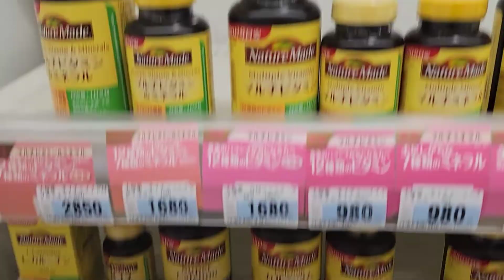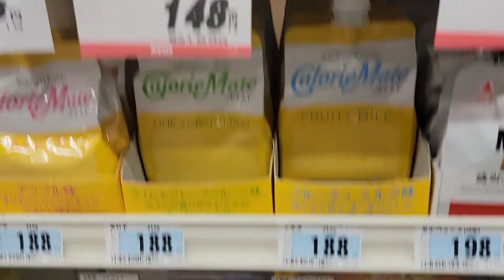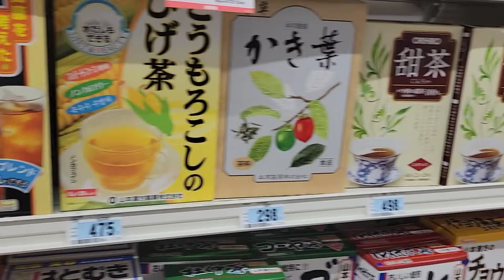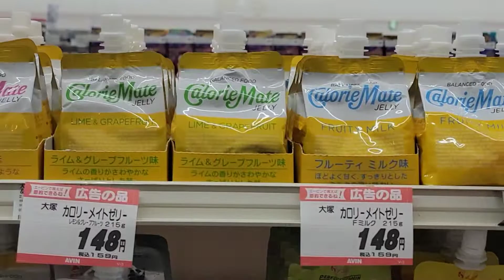supplements/最高の日本のタンパク質とコラーゲン